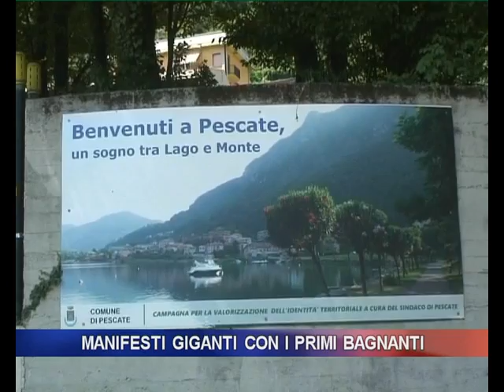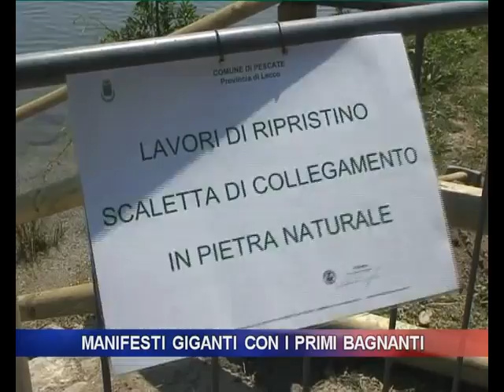Dopo 40 anni a Pescate si torna a fare il bagno